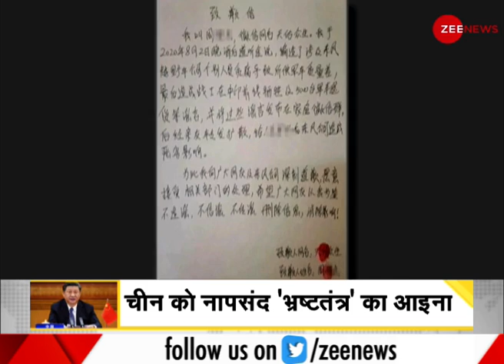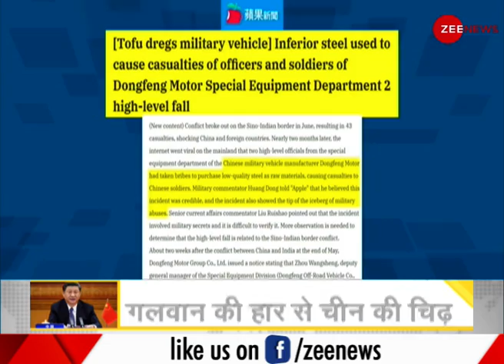DNA: Chinese Army में भ्रष्टाचार की पोल खुल गई | PLA | Galwan Valley | Sudhir Chaudhary on China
On the night of June 15, 2020, a large number of Chinese soldiers were killed in Galwan, was there corruption in the Chinese army behind it? Know in this segment of DNA with Sudhir Chaudhary..

जून 15, 2020 की रात को गलवान में बड़ी संख्या में चीन के जो सैनिक मारे गए थे, क्या उसके पीछे चीन की सेना में फैला भ्रष्टाचार था? डीएनए के इस सेगमेंट में जानिए सुधीर चौधरी के साथ..